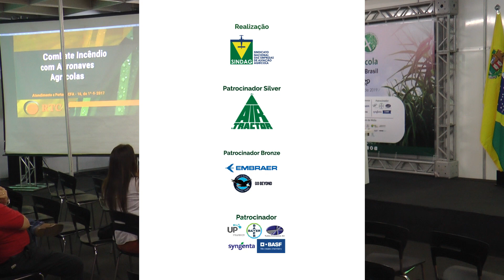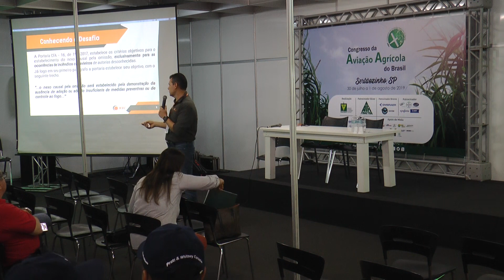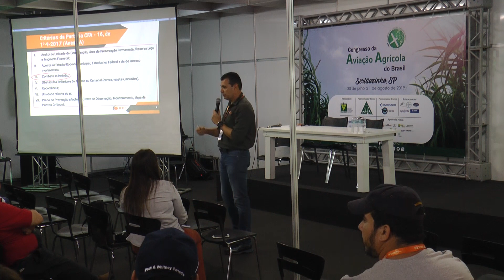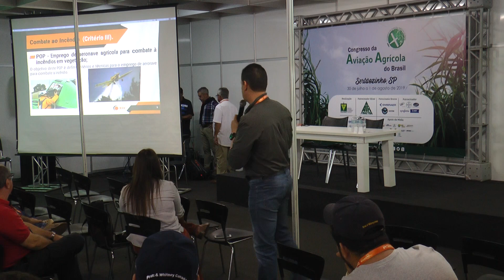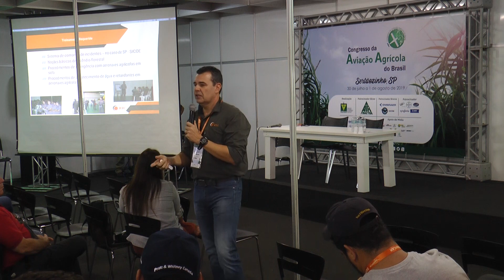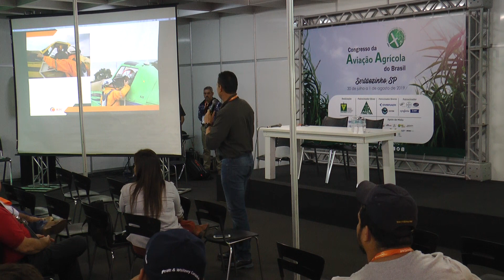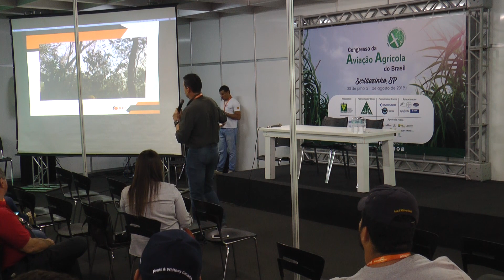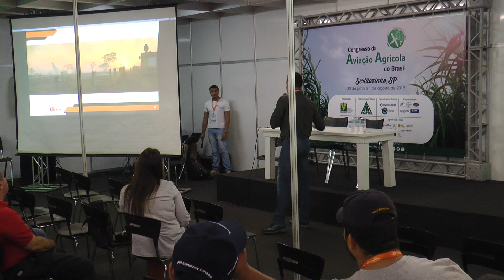Palestra: Aviação Agrícola e o combate a incêndios - Rodrigo Thadeu de Araújo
Palestrante: Rodrigo Thadeu Araújo

Rodrigo Thadeu de Araújo: Diretor Técnico da RTC - Gestão de Riscos
Tenente - Coronel da reserva do Corpo de Bombeiros -SP